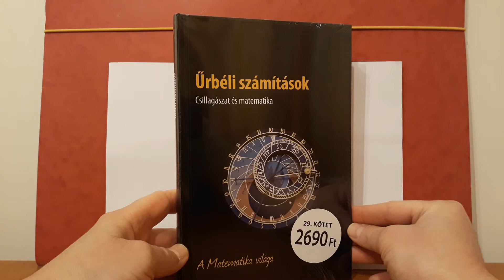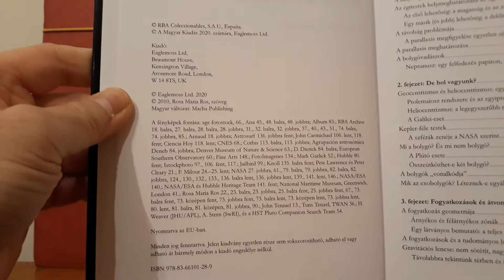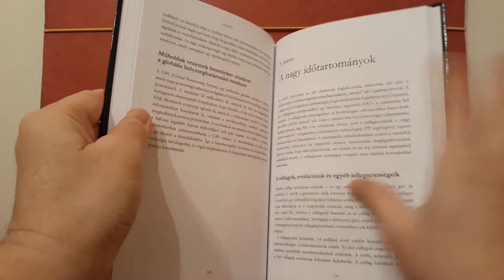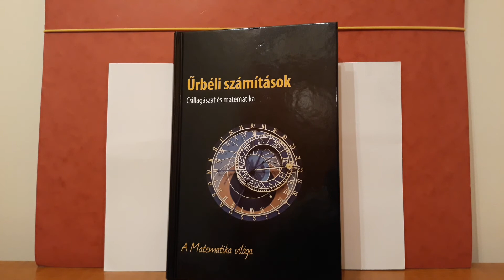A Matematika Világa (Űrbéli Számítások - Csillagászat és Matematika) 29 Rész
Fedezze fel a bennünket körülvevő matematikát!

Különleges, átfogó és látványos gyűjtemény, amelyben olyan érdekfeszítő kérdéseket boncolgatnak, amelyek tudomásunk nélkül is végigkísérnek bennünket mindennapjainkon.

Emlékezetes utazás a matematikai univerzumban, amelynek során megismerhetik a legérdekesebb kihívásokat és találkozhatnak az
emberiség fejlődését meghatározó nagy gondolkodókkal.